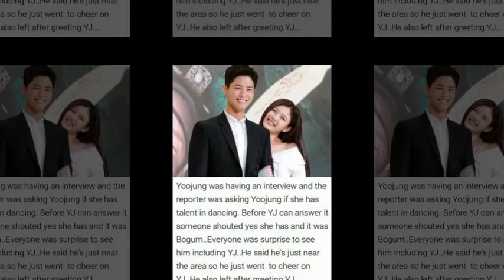PARK BO GUM , DURING IN CEBU PHILIPPINES💙💫💙💙💫 — feeling loved.